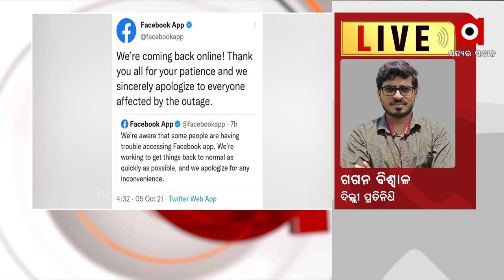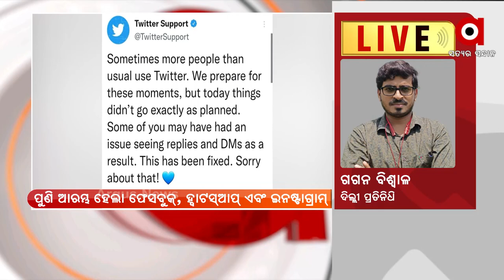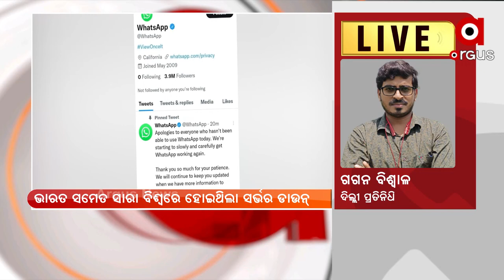Facebook, WhatsApp and Instagram Back After Six Hours of Global Outage | Argusnews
WhatsApp, Instagram and Facebook, reconnected to the global internet early on Tuesday morning after being down for nearly six hours. Mark Zuckerberg, the chief executive officer of Facebook, later apologised to users worldwide for the disruption.